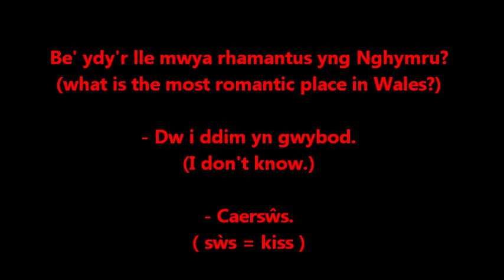(learning Welsh) Harmless Jokes (Caersws) JOC 012